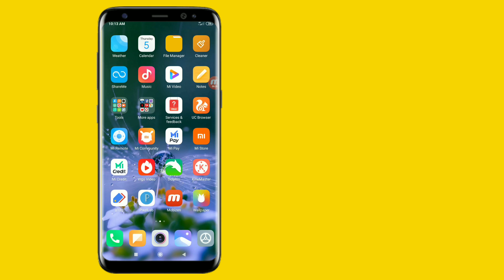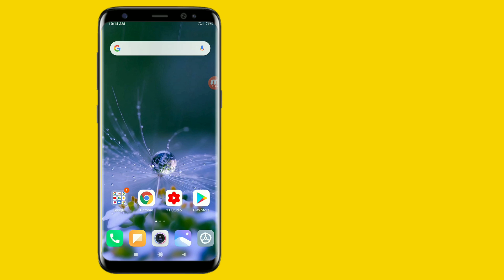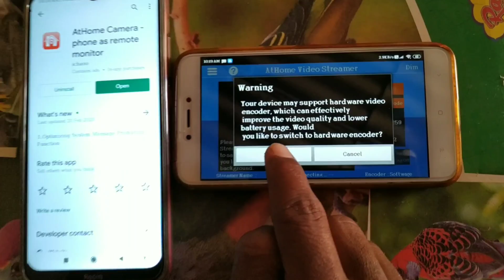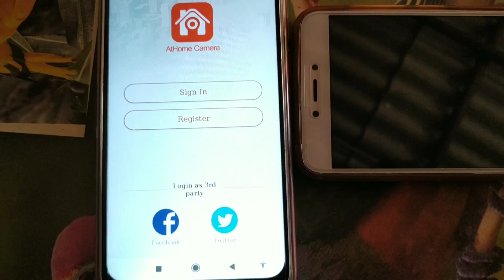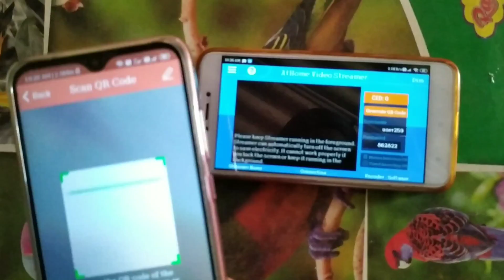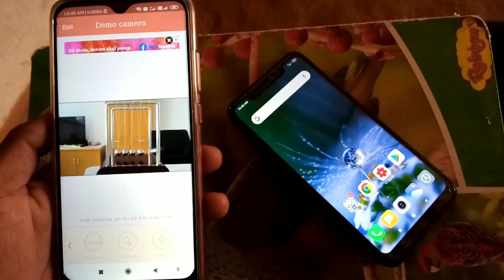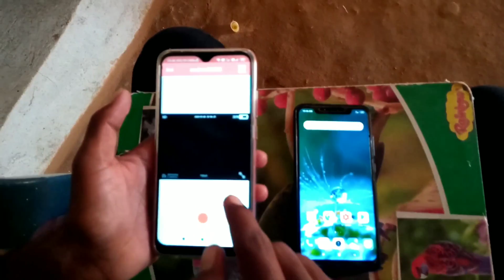మీ ఇంట్లో ఉన్న పాత మొబైల్ ను CCTV camera లాగా సెట్ చేసుకోండి||convert your old mobile CCTV camera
Download app:-